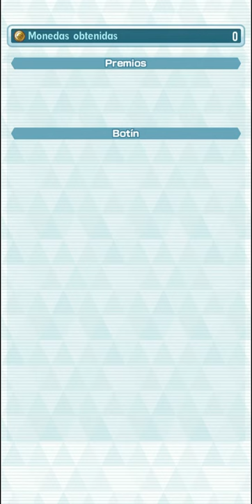Ho-oh Event SuperExperto F2P | Pokémon Masters Ex